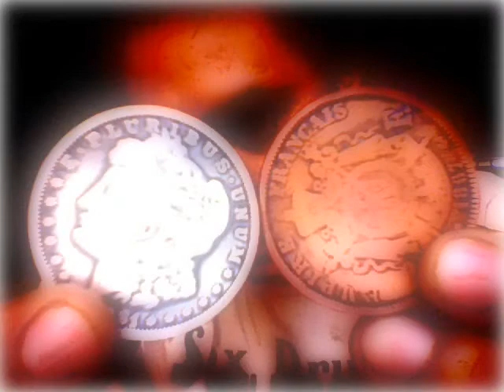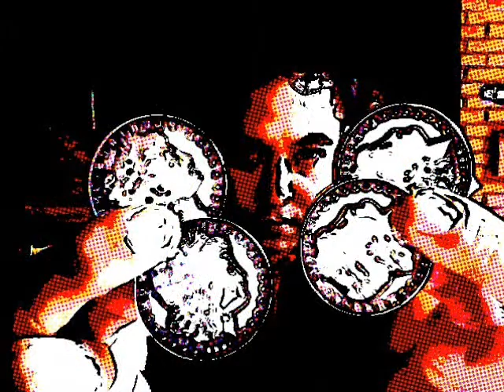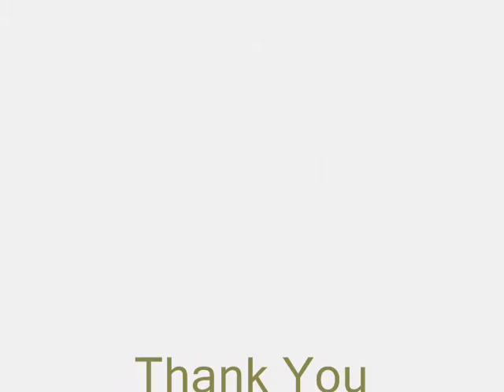The Boss' Photos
A collection of pics of The Boss' Magical Friends from Manila and around the world. Also pics from shows and lectures.